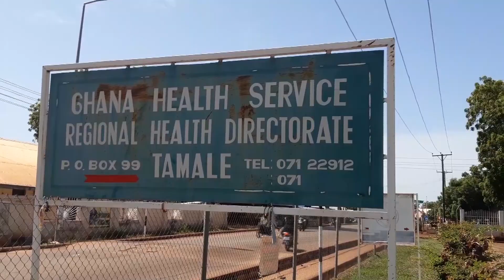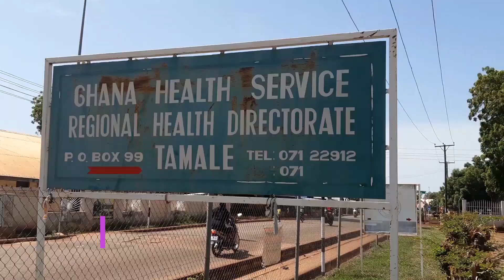One dead, 29 workers of Tamale Central Hospital isolate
The Northern Regional Health Director of the Ghana Health Service, John Eleeza says the dead had no travel history hence was not an imported case.

The region has recorded 3 new cases of the novel coronavirus